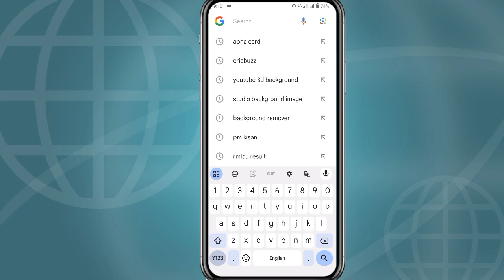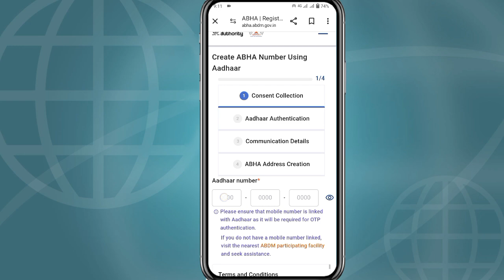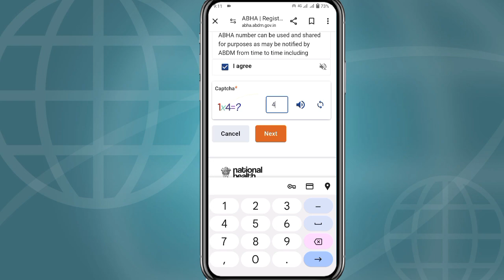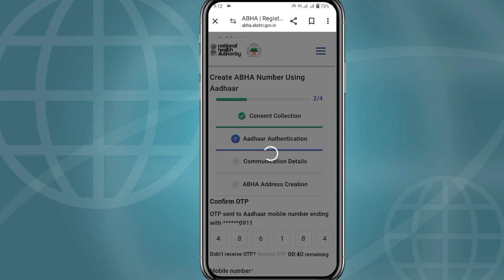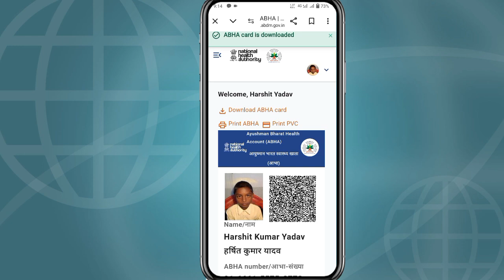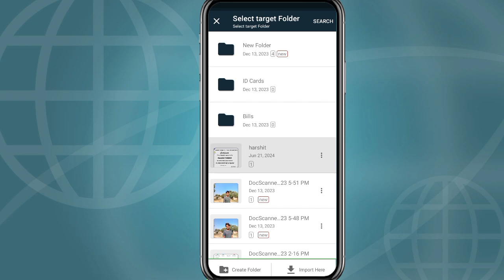आभा कार्ड कैसे बनाये 2024 | How To Online Apply ABHA Card Free | ABHA card kaise banayen